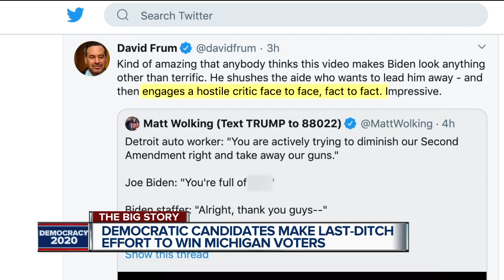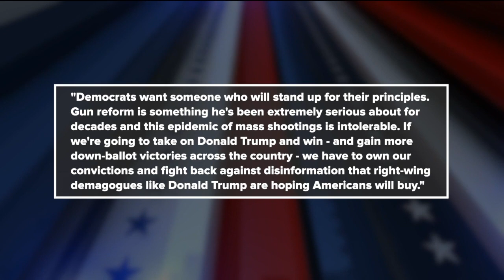Joe Biden tells worker 'you're full of s***' during argument over gun control in Detroit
Democratic Presidential candidate Joe Biden told a worker he was "full of s***" during an argument over gun control while touring a Detroit plant on Tuesday morning.